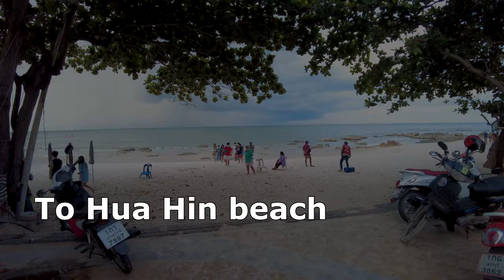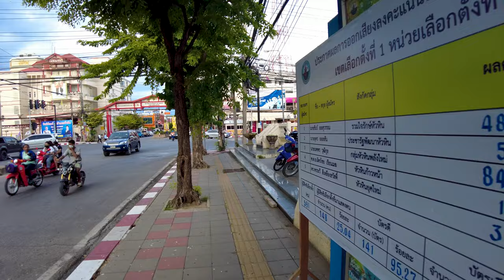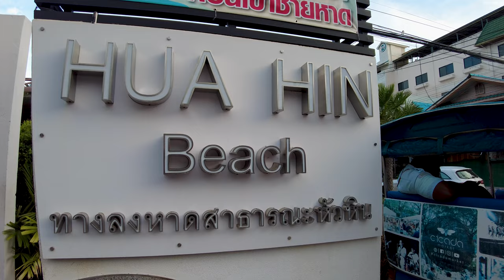🇹🇭 Walking To Hua Hin Beach From The Train Station, Thailand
We are in Hua Hin Thailand and we are taking a walk in Hua hin city. We will walk through the city from Hua Hin train station to the Hua Hin beach. Have a relaxing walk in Hua Hin.

We film with the first person view so you feel the travel experience at the best.

MORE INFORMATION ON THIS HUA HIN WALK VLOG, THAILAND VLOG :
Hua hin is a beach resort town near the big city of Bangkok. Only at around 3h from Bangkok, it's the perfect gateway for a relaxing weekend. People come to rest on the beach and shop and eat in the night market. But Hua Hin is also a relaxing place to live. We will take a walk from hua hin train station to hua hin beach. The train station is one of the major landmark of hua hin and hua hin beach is the primary beach of hua hin region.

Hope you enjoyed this walk in hua hin, Thailand.
See you in the next Thailand walking tour.

Traveler Wit